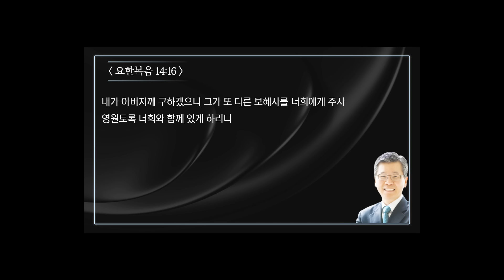[설교303] 성령님을 내 삶에 두면 생기는 일 | 유기성 | 이찬수 | 김병삼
신개념 오디오 시리즈 설교🎧 [설교303]
"세 분의 목사님의 설교 액기스를 30분 동안 시리즈로 듣다!"

[설교303] 들으면서 해야 할 일
1. 설거지하기
2. 집 안 청소하기
3. 샤워하기
4. 산책하기
5. 묵상하기
6. 친구들에게 전하기
00:00 유기성 목사 '성령이 임하시면' (사도행전 1:4~8)
13:22 이찬수 목사 '나의 유일한 도움은 성령님이십니다' (요한복음 20:19~23)
31:48 김병삼 목사 '잃어버린 성령님을 찾아라' (히브리서 13:5)
📍CTS라디오JOY앱을 통해 광고 없이 만나보실 수 있습니다!
[설교 303]은 유기성, 이찬수, 김병삼 목사님의 설교 中 주요 부분을 잘라 오디오 설교로 제공하는 콘텐츠입니다.
"그러므로 믿음은 들음에서 나며 들음은 그리스도의 말씀으로 말미암았느니라" (로마서 10:17)
우리의 믿음이 들음에서 남과 같이, 언제 어디서든 하나님의 말씀을 들음으로 믿음의 풍성한 성장과 열매를 맺어가시길 바랍니다❤️
🙏🏻은혜로운 찬양과 말씀이 풍성한 CTS라디오JOY!